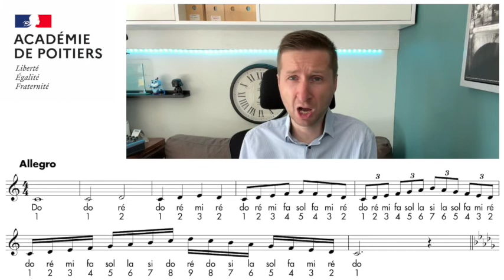05 21 La gamme monnayée